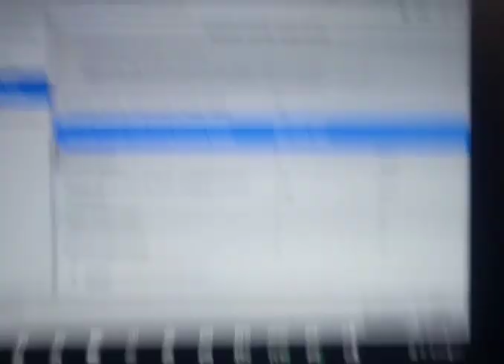Hybrid inspection Toyota Prius PHEV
Attention Tom